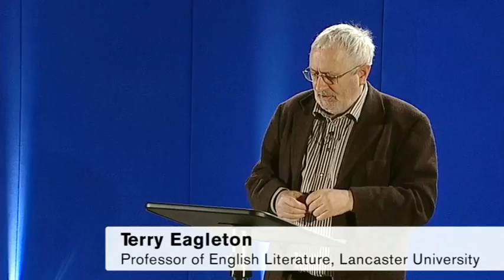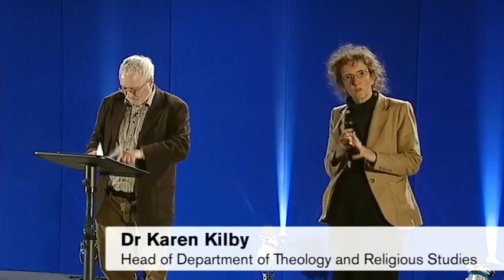Firth Lectures 2012 Culture and the Death of God Part 2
The Firth Memorial Lectureship was founded by the Reverend John d'ewe Evelyn Firth in memory of his father, John Benjamin Firth, Historian of Nottingham and his mother Helena Gertrude Firth. The lecturer is appointed biennially by the Council of the University on the recommendation of the Senate of the University, and under the terms of the Trust he delivers a public lecture or lectures on some aspect of the Christian Faith in relation to contemporary problems.
In February 2012, Professor Terry Eagleton delivered the latest Firth Lectures entitled; "Culture and the Death of God".  The lectures explored the interaction between critical theory and religion in modern society, subjects on which Professor Eagleton has written and lectured extensively over the past 40 years.